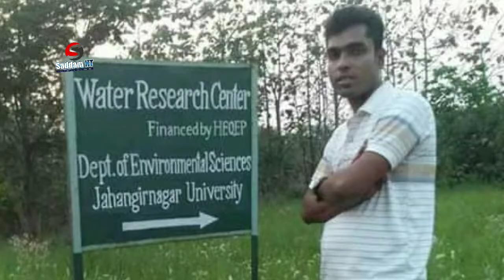MBA Course Completion Ceremony 2017-18 ||Flashback || Govt. Tolaram College || Saddam HT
1) Song: LiQWYD - Do It

2) Song: Vexento - With You

See More Vlogs 🔥👇🔥

15. Home Made Food Challenge

18. Rasel Park Jimkhana Lake